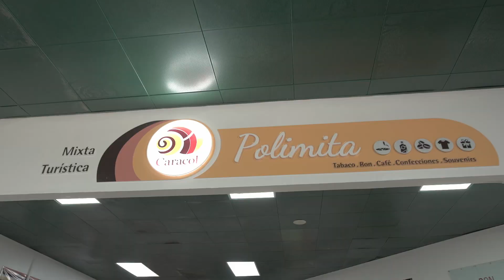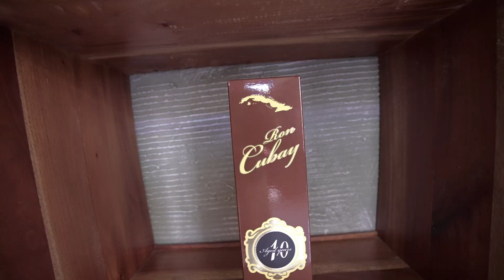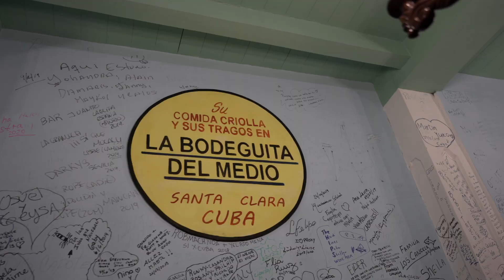Villa Clara Travel